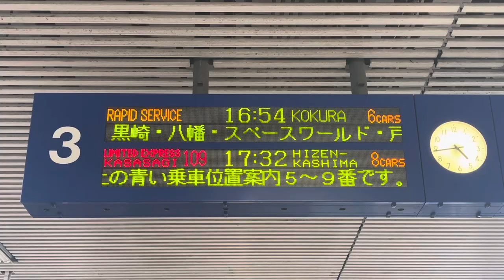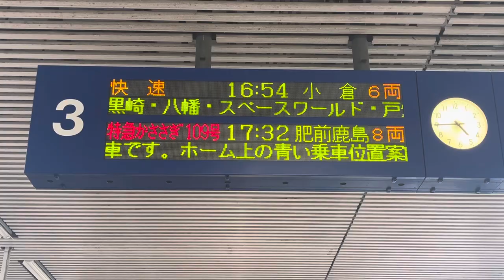博多駅の3番乗り場の掲示板✨